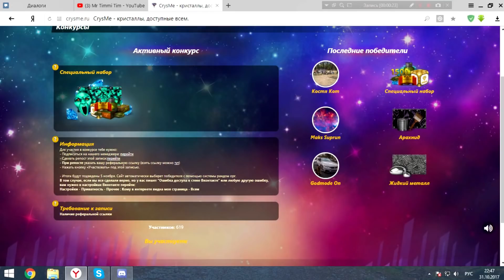ВЗЯЛ ГОЛД В ПОЛЕТЕ И ПОЛУЧИЛ НОВОЕ ЗВАНИЕ ТАНКИ ОНЛАЙН